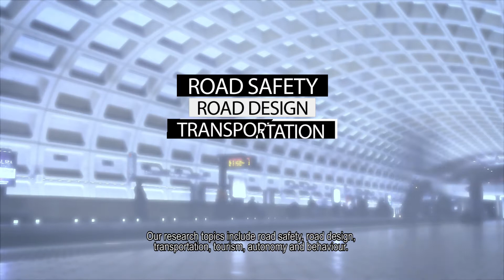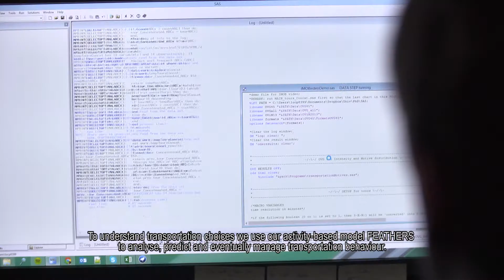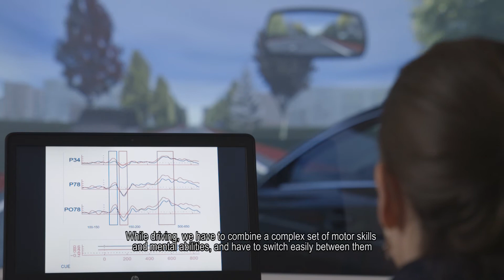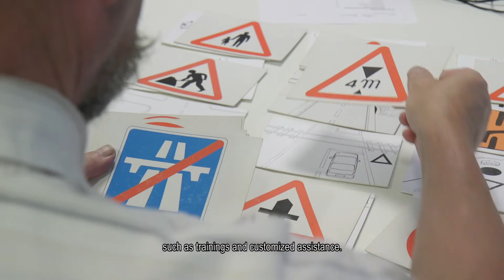IMOB - Transportation Research Institute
The Transportation Research Institute (IMOB) aims to deliver sustainable solutions for transportation issues in the domains of road safety, road design, transportation, tourism, behaviour and autonomy.